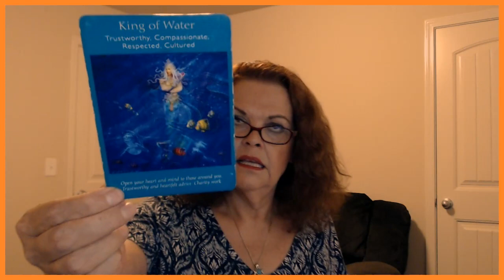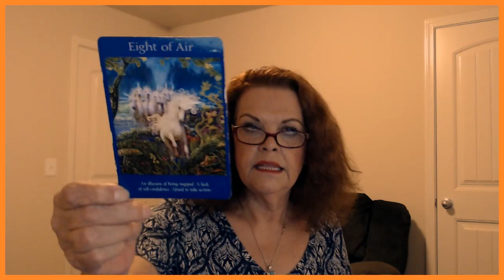Scorpio September 13, 14, 15, 2019 Learn From What The Universe Is Teaching YOU!